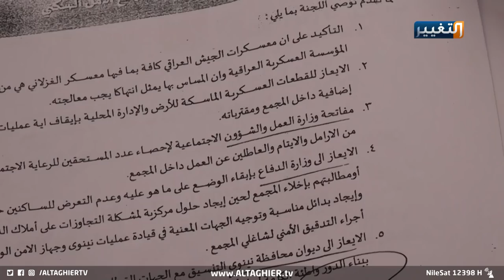شاهد إخلاء 10 آلاف عراقي من بيوتهم.. والعدد في تزايد ! | تقرير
إخلاء 10 آلاف عراقي من بيوتهم.. والعدد في تزايد ! | تقرير
موقع قناة التغيير الفضائية الالكتروني